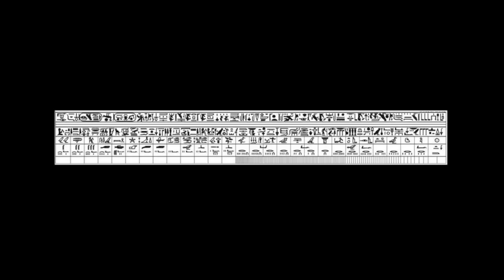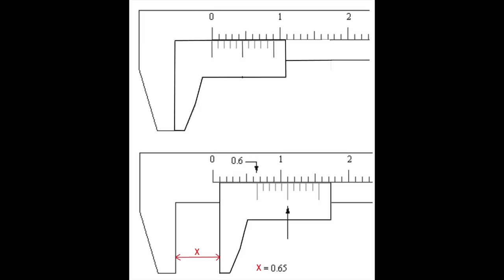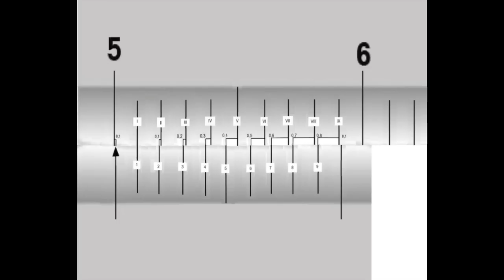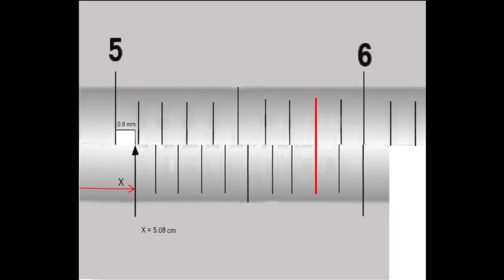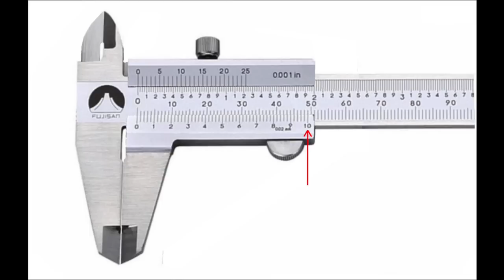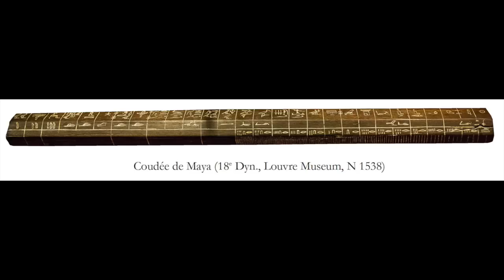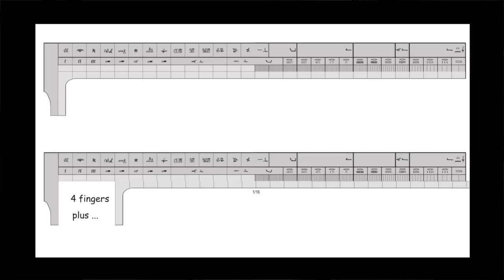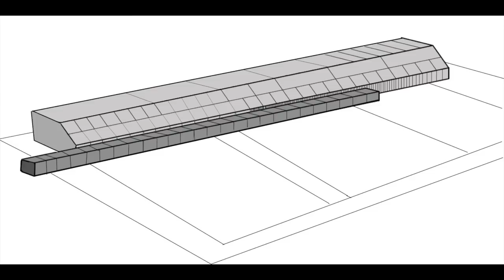Science de l'Egypte Ancienne1 fr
Les mathématiques de l'Ancien Empire égyptien étaient-elles en avance. Réponse positive à travers une explication de l'usage de la coudée pharaonique comme instrument de mesure. Comparaison avec la technique du Vernier, apparue en Europe 35 siècles plus tard.
Erratum dans une mesure avec le vernier : c'est 6,87 au lieu de 7,85